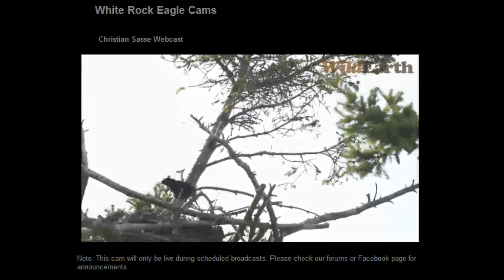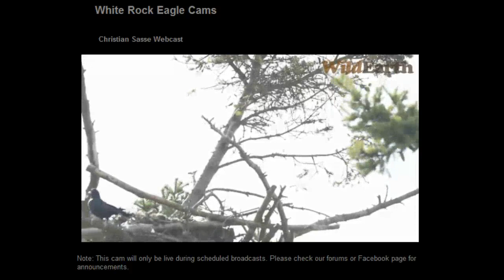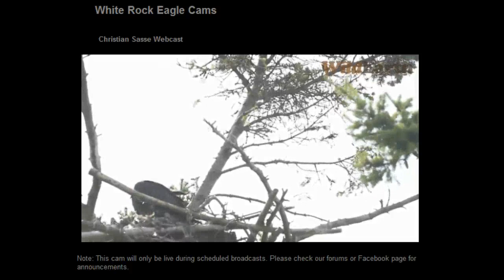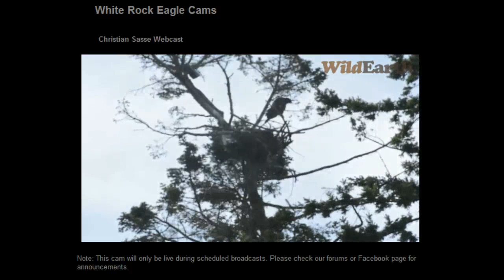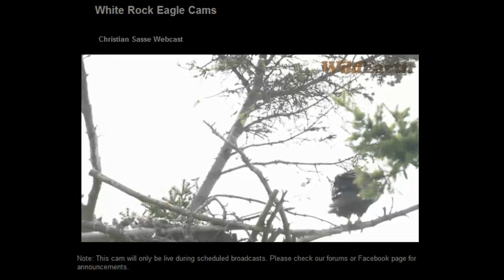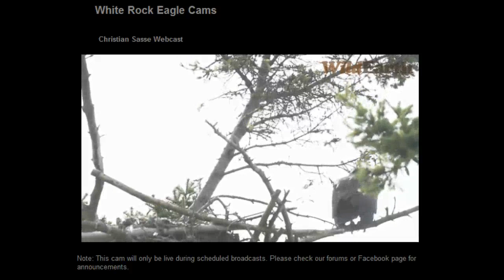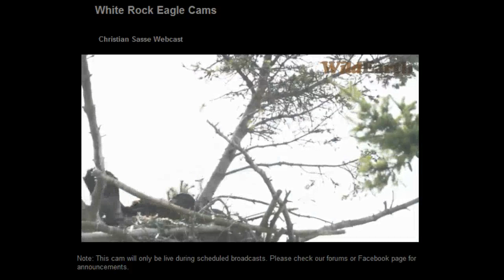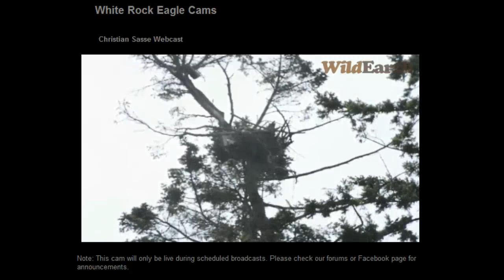WR ~ 7/18/14 Live Broadcast With christian Sasse: By MassNoregon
8:00 AM Christian  set up camera and will leave it going all day . Indy and Jules have been on nest in and Out.  Thank you Christian.